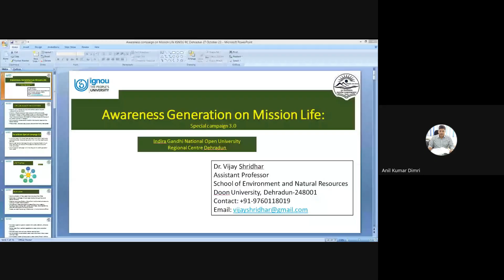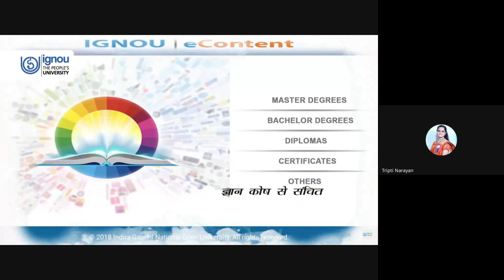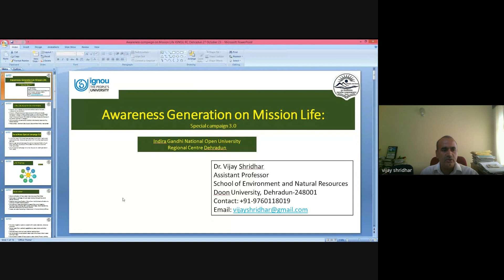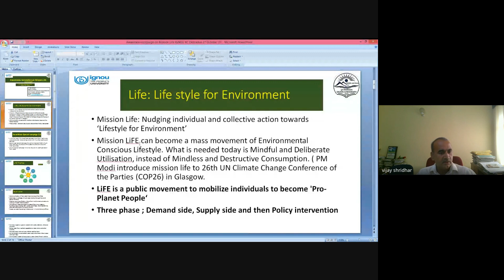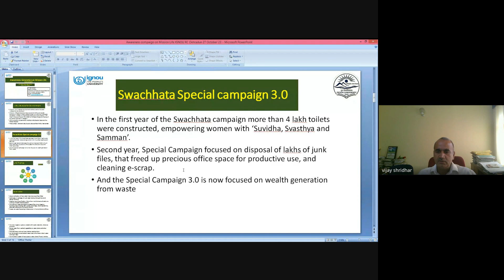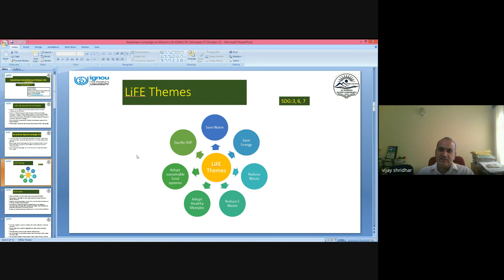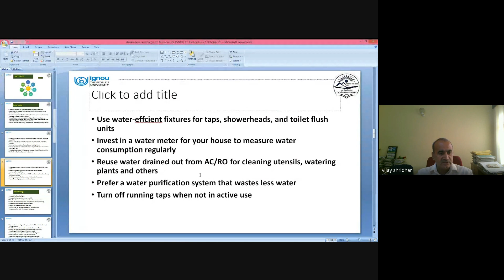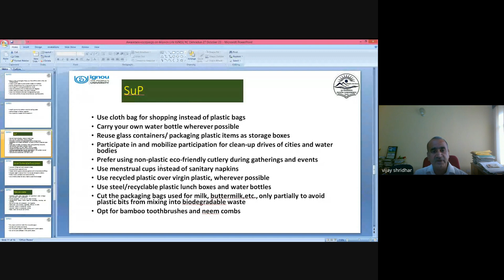Webinar on "Awareness on Mission LiFE" dated 27 Oct 2023 by Dr Vijay Shridhar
IGNOU Regional Centre Dehradun organized an Online Lecture on the topic "Awareness Generation on Mission LiFE:  Special Campaign 3.0" as a part of SWACHHATA – SPECIAL CAMPAIGN 3.0" on 27th October 2023 (Friday) from 3:00 PM to 4:00 PM.  Dr. Vijay Sridhar, Asst. Professor, School of Environment & Natural Resources, Doon University, Dehradun delivered a talk on the above topic.